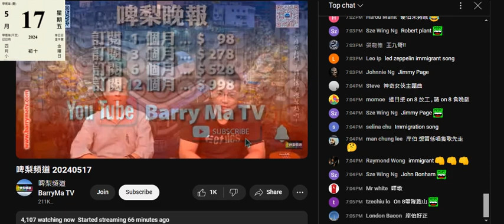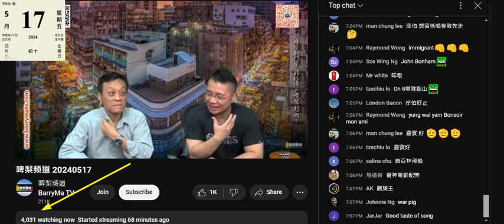20240517 啤梨晩報打女人偷錢賊林匡正俾本道話佢上綱搵啲六七十年歌扮聽文歌，連樂隊資料都吹唔出，死返去搵隻七十年代歌妄想由佢去定義六十年代就係披頭四，七十年代就呢隊，背稿背到一口口水泡，吹吹下變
咗中文易音
真係熟識兼由細聽到大就唔會有中文啦，就係唔識個英文先會吹中文
播隻舊歌又趕走幾個收視

呢晚搵個生意失敗者靚煲皇老闆威廉做嘉賓
咁咪更證明呢條廢柴廢到乜嘢田地
物以類聚

連自己生意失敗原因都唔知，開間舖去拉人際關係，到危難時啲人走撚晒
偷錢賊仲直播俾人睇呢條廢柴廢到最後一晚得4枱客
其中一枱就係偷錢賊用嚟扮大佬扮闊佬「請人食飯」其實又係呢條廢柴簽單
賤種泰+賤種霸氣就一台，黃伯一枱，戶外一枱